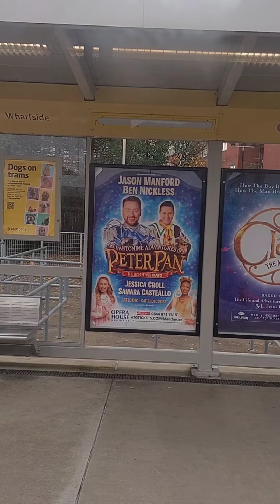Manchester Christmas مدينة مانشستر 2022 - Uk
manchester
wahi walk
christmas
uk
manchester united
stadium